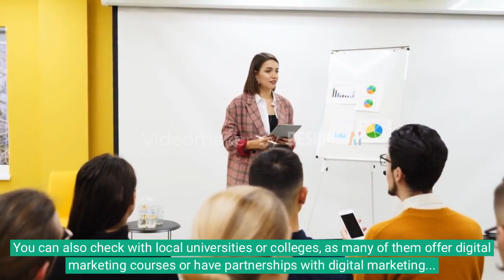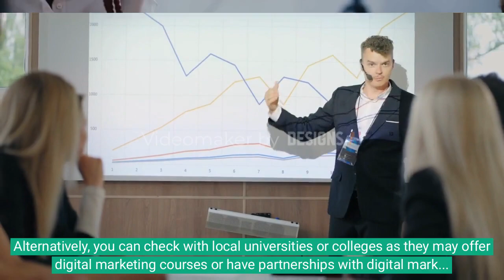Where is Digital Marketing institute? | Digital Dimensions | Artificial Intelligence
Digital marketing institutes are educational institutions that offer training and courses in various aspects of digital marketing. These institutes can be found in many different locations around the world, including major cities and online platforms.

In-person digital marketing institutes can be found in cities and towns around the world, with some of the most well-known located in tech hubs such as San Francisco, New York, and London. These institutes typically offer classroom-based training and workshops, as well as access to digital marketing tools and resources.

Online digital marketing institutes are also popular and can be accessed from anywhere with an internet connection. These institutes offer a range of digital marketing courses, from beginner to advanced levels, and cover topics such as search engine optimization, social media marketing, email marketing, and content marketing.

In addition to traditional institutes, there are also many digital marketing certification programs and courses offered by universities, colleges, and industry associations. These programs are often designed for working professionals and can be completed online or through a combination of online and in-person instruction.

Overall, digital marketing institutes can be found in many different locations and offer a variety of training options to suit the needs of learners at all levels of experience.

best digital marketing websites
automotive digital marketing
best digital marketing software
digital marketing
seth digital marketing
engineered truth digital marketing
how to start a digital marketing agency
starting a digital marketing agency
how to go from digital marketing specialist to manager
seth digital marketing youtube
what is lead generation digital marketing
how to do digital marketing services
how to get clients for your digital marketing agency
digital marketing cardone
digital marketing launch formula
licenicing agrement for photography use fot digital marketing and print
instagram digital marketing course 101
how to pitch online digital marketing
how to price digital marketing services
2023 digital marketing and social media tactics for any sales business
how to become freelance digital marketing consultant
exit digital marketing strategy
digital marketing